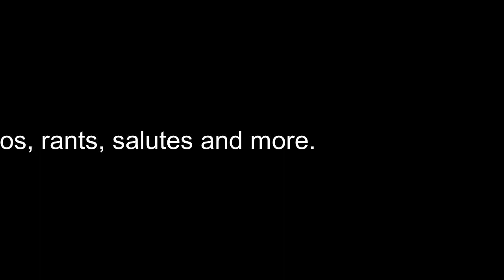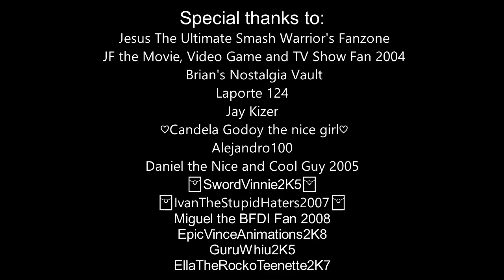Salute #7: SpongeBob SquarePants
Best nickelodeon shows ever.